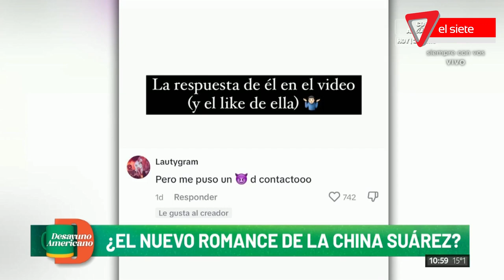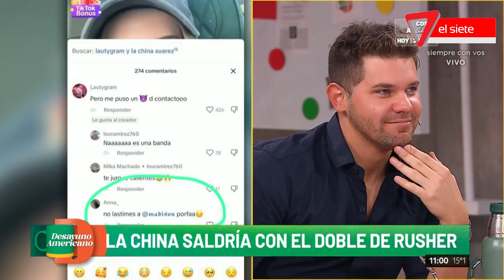💣El nuevo romance de LA CHINA SUÁREZ💣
-Empezaron a compartir likes entre la China y un youtuber llamado Lauty Gram recientemente cantante también.
-Llamó la atención de todos el gran parecido de Lauty Gram con Rusherking última pareja de La China.
-¿Será la nueva conquista de la China?